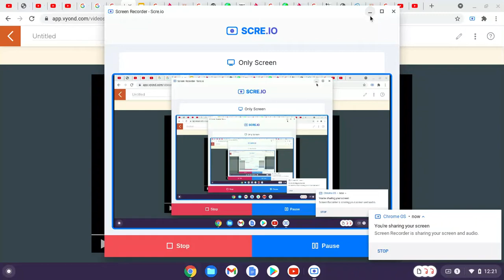bad matthew koopa jr for hire #29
note: wasp 12 b and c survives and got assaulted at the same time